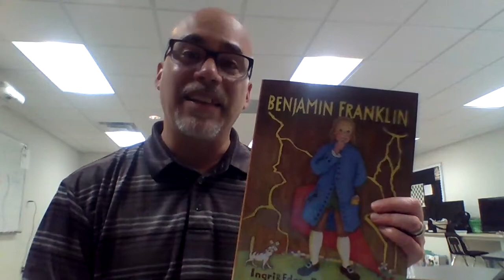Video reading Ben Franklin Tues 4 5